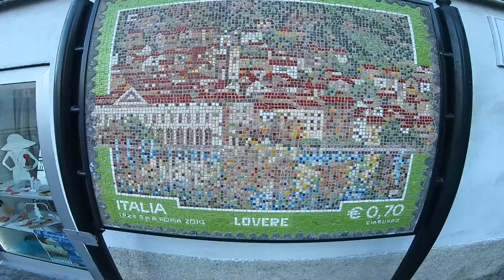Lovere partie 2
Fabio et Cie à Lovere, italie